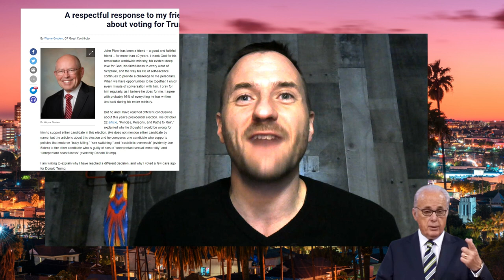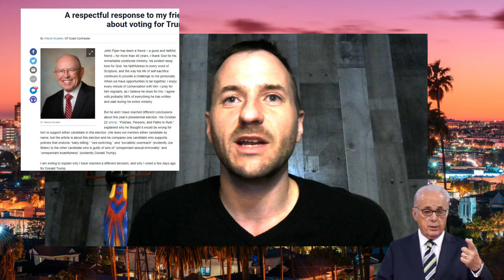Wayne Grudem DISAGREES with John Piper On VOTING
Wayne Grudem is the latest to disagree with John Piper on the importance of voting Trump this Tuesday.